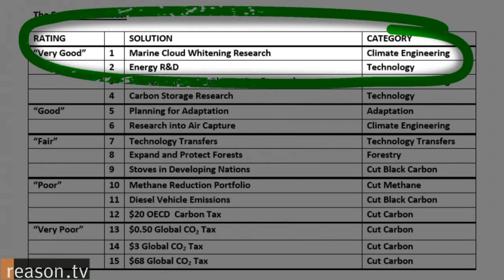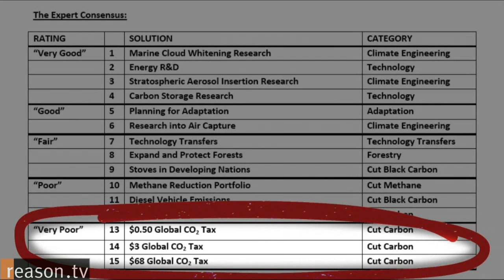Bjorn Lomborg & The Copenhagen Consensus: What's the best way to live with global warming?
What's the best way for humanity to reduce suffering from man-made global warming? No individual has been a stronger voice for rational cost-benefit analysis on this issue than Bjorn Lomborg, the head of Copenhagen Consensus Center, and author of The Skeptical Environmentalist and Cool It! On Thursday, September 3, 2009, Lomborg stopped by Reason's DC HQ to discuss the latest iteration of his ongoing project with Reason magazine science correspondent Ronald Bailey.

The Copenhagen Consensus Center's expert panel of five top economists, including three Nobel laureates, has concluded that greater resources should be spent on research into climate engineering and green energy. They also concluded that the least cost-effective way to deal with climate change is carbon taxes. Such carbon taxes are the economic equivalent of cap-and-trade carbon rationing schemes like the Waxman-Markey bill being considered by Congress and which are being negotiated by the U.N.

The expert panel consisted of Nobel laureate economists Thomas Schelling, Vernon Smith, and Finn Kydland. They were joined by University of Chicago economist Nancy Stokey and Columbia University economist Jagdish Bhagwati. The panel considered and ranked 21 ground-breaking research proposals by top climate economists on the basis their benefits and costs in dealing with global warming.

Approximatley four minutes. Shot by Dan Hayes     and Meredith Bragg; edited by Dan Hayes    .

Next week, Reason.tv will run a longer version of Bailey's interview with Lomborg.

Go to Reason.tv for more videos and a 2008 presentation by Lomborg at Reason's 40th anniversary event.